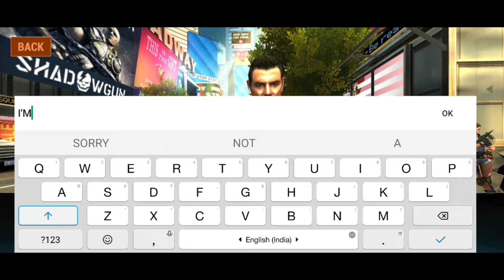SHERIFF ZOMBIE 😱|| UNKILLED:ZOMBIES GAMEPLAY [ANDROID]..